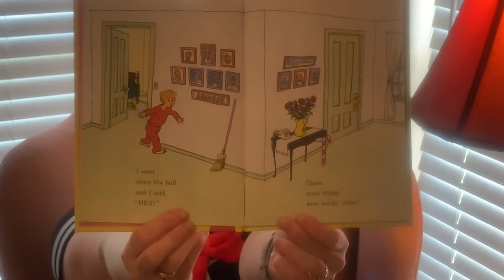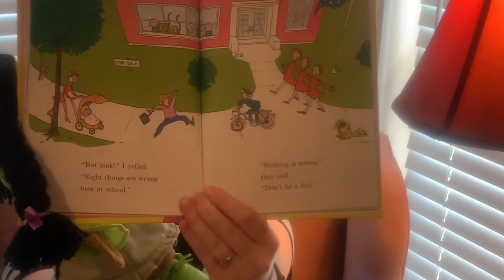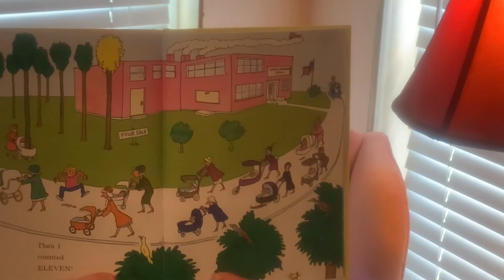Feelings Adventure 6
Part 6 explores the super silly side of literacy.